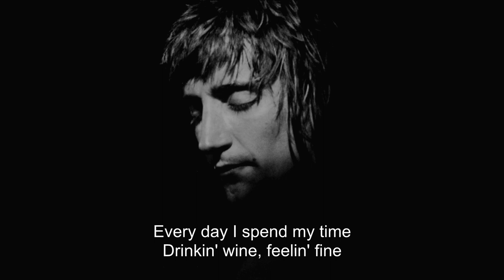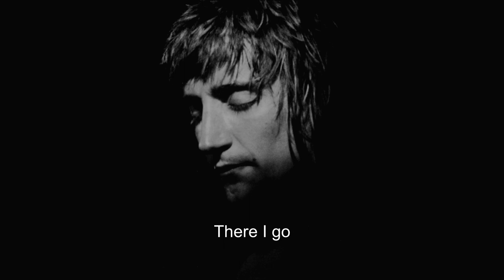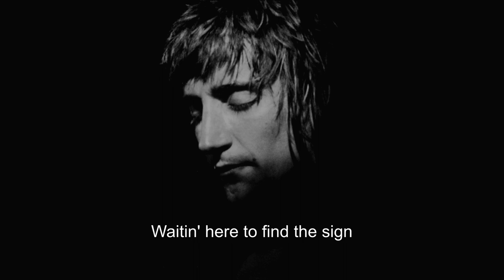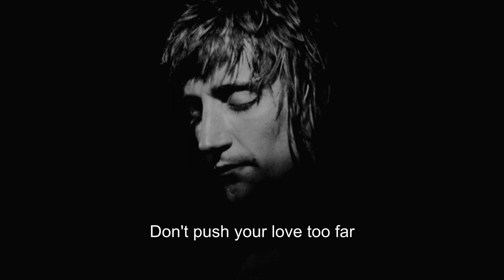Python Lee Jackson - feat. Rod Stewart - In a Broken Dream - Lyrics